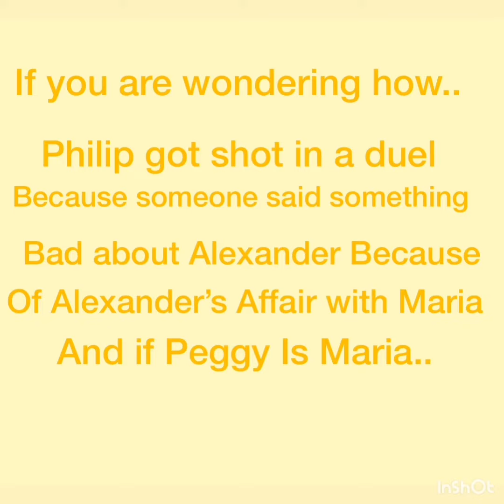Hamil- I mean AND PEGGY (100+ sub special)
Peggy takes over Hamilton

I gave up on the editing...I wanted to do more but it’s fine...

Work!